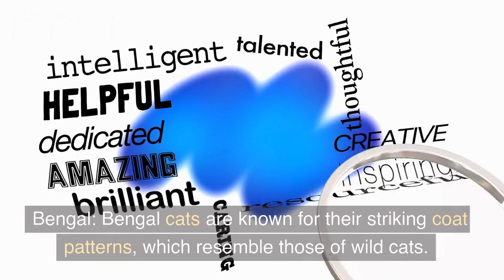Top ten cats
Here are ten cute cat breeds that are known for their adorable looks and charming personalities:

Scottish Fold: This breed has distinctive folded ears and a round face that make them look especially cute. They are also known for being affectionate and adaptable.

Persian: Persians are known for their long, fluffy coats and sweet dispositions. They are a popular breed for their calm and gentle nature.

Siamese: Siamese cats are known for their bright blue eyes and sleek, slender bodies. They are also known for being intelligent and social, and they often form close bonds with their owners.

Maine Coon: These large, fluffy cats are known for their playful and affectionate personalities. They are also intelligent and can be trained to do tricks.

Sphynx: Despite their unusual appearance, Sphynx cats are often considered cute due to their large ears, wrinkled skin, and friendly dispositions.

British Shorthair: These cats are known for their round faces, big round eyes, and short, plush coats. They are generally calm and well-behaved, making them a good choice for families with children.

Abyssinian: These cats are known for their sleek, agile bodies and striking coat patterns. They are intelligent and energetic, and they have a reputation for being curious and playful.

Bengal: Bengal cats are known for their striking coat patterns, which resemble those of wild cats. They are intelligent and active, and they enjoy playing and climbing.

Devon Rex: These cats are known for their wavy, fluffy coats and large, expressive eyes. They are energetic and playful, and they enjoy interacting with their owners.

domestic cat
Siamese cat
Persian cat
Maine Coon
British Shorthair
Abyssinian
Bengal
Sphynx
Scottish Fold
American Shorthair
feline
kitty
furbaby
furball
cat breed
kitten
cat personality
cat behavior
cat grooming
cat health
cat nutrition
cat lifespan
cat training
cat toys
cat litter
cat scratching post
cat tree
cat bed
cat carrier
cat collar
cat harness
cat costume
cat show
cat agility
cat café
cat adoption
cat rescue
cat insurance
cat photography
cat memes
cat art
cat merchandise
cat book
cat movie
cat music
cat video
cat influencer
cat blogger
cat vlogger